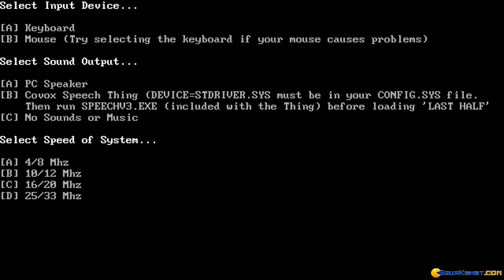Last Half of Darkness gameplay (PC Game, 1989)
Introduction and gameplay for Last Half of Darkness, Dos PC game produced by SoftLab Laboratories in 1989
Last Half of Darkness is an adventure game that takes place entirely in and around a haunted mansion. .